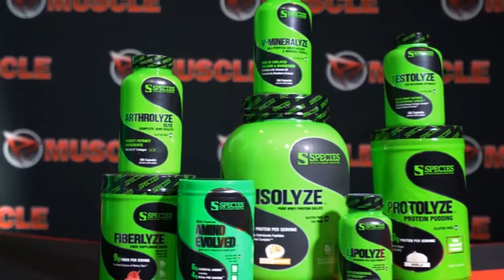BUILD GRAINY QUADS & HAMS (Scientific Approach)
Dave answers this and other questions on askDave, RXMuscle's weekly 30-min Q&A show.

Watch askDave, every Wednesday, on RXMuscle.com.